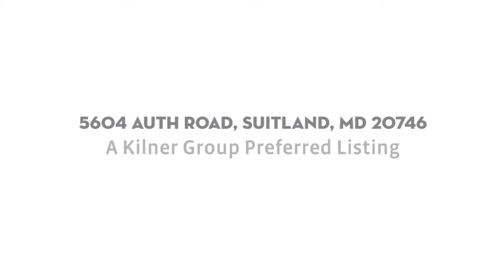5604 Auth Road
5604 Auth Road